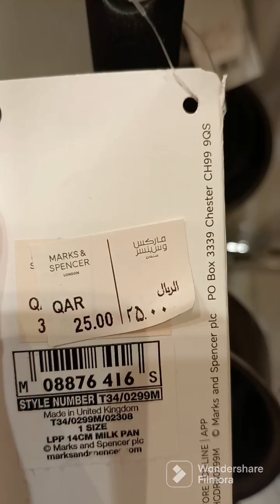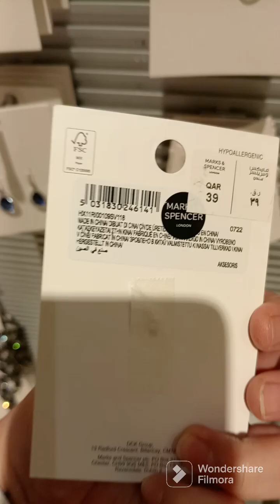i love doha;marks & Spencers kitchenwares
Marks & Spencer kitchen hall